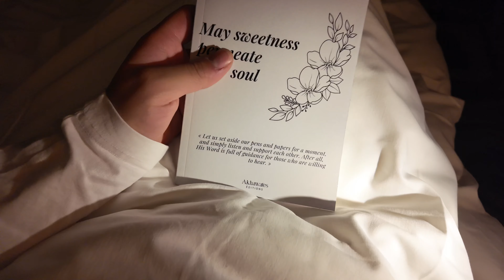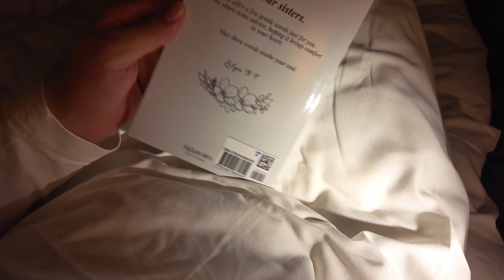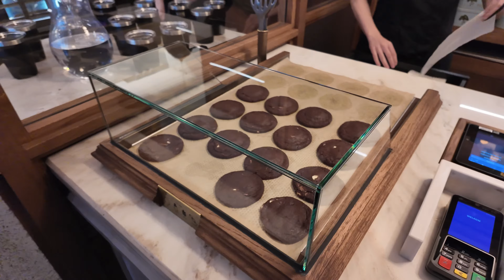Amsterdam vlog, foodspots, my fav cafés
Guyssss this vlog is a short one, hopefully more vlogs incoming!